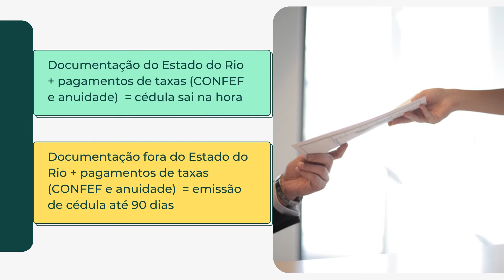Como eu faço meu primeiro registro cref1?